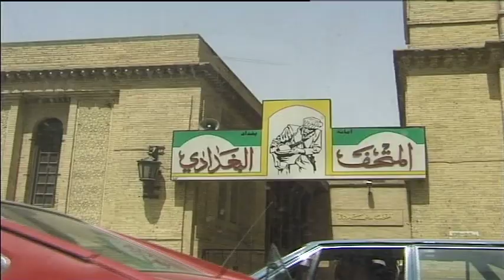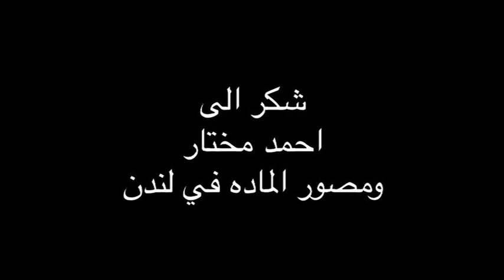Ahmed Mukhtar احمد مختارواجمل معزوفاته